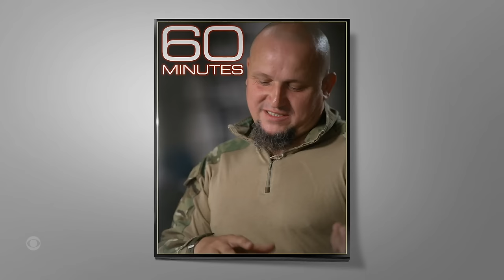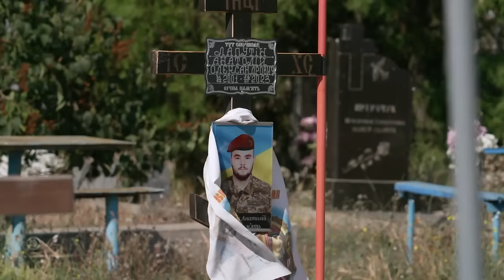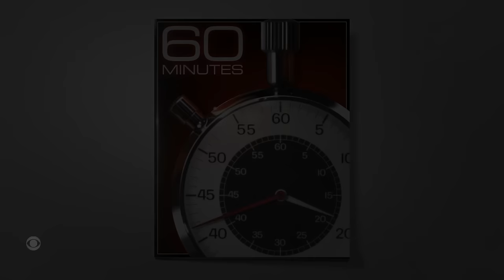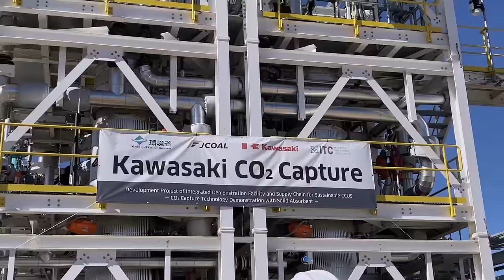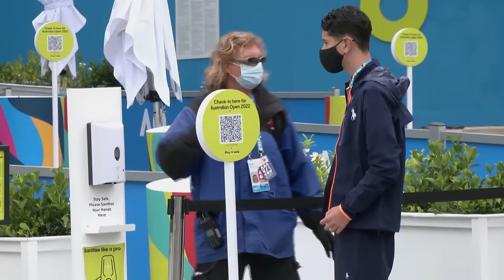The Resistance; Red and Green; Novak Djokovic | 60 Minutes Full Episodes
First, meet Ukraine’s civilian resistance fighters. Then, a look at Wyoming’s climate-
friendly green energy plan. And, Novak Djokovic: The 60 Minutes Interview.